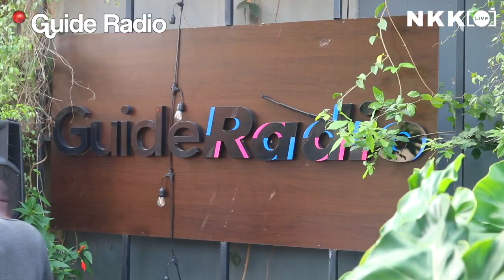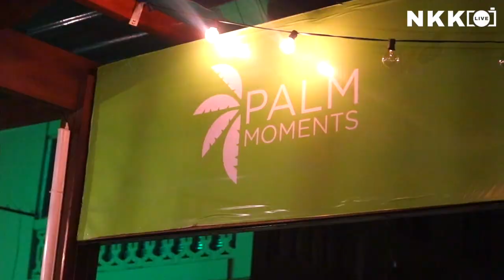Day in the life of a CREATIVE in GHANA 🇬🇭 | 2022 VLOG | RAPPING, HOSTING AND OPEN MICS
IT'S BEEN SUCH A LONG TIME SINCE I DID A GHANA VLOG!

Anyway it's a great time to be a creative in Ghana and I wanted to share some of my adventures as a creative entrepreneur in Ghana! From rapping to hosting open mics and panel discussions, it been a fun ride. Take a look!